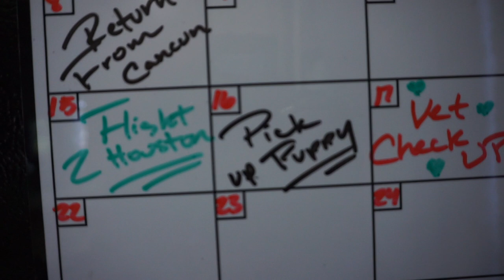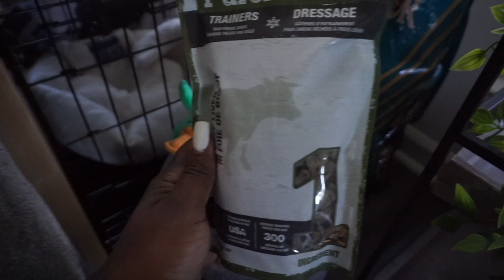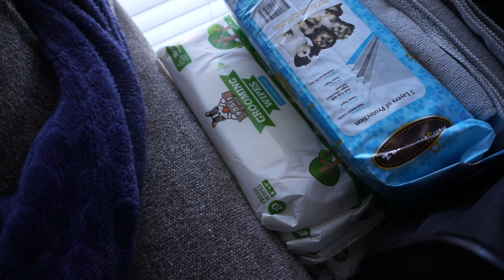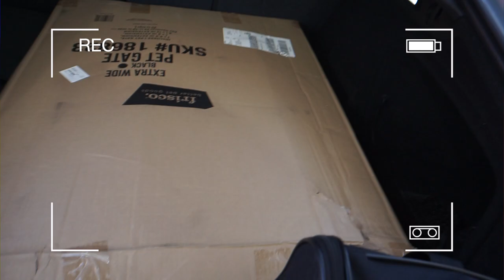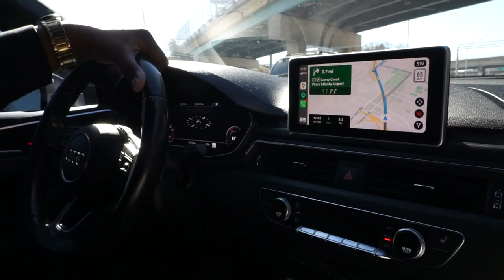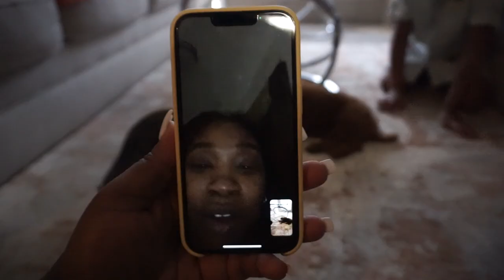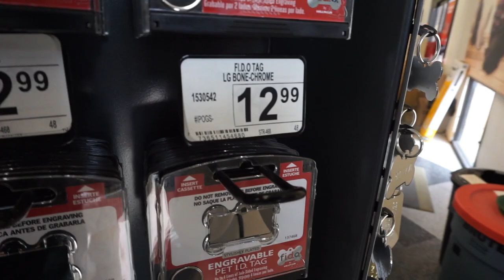Picking Up My New Puppy + First Day with Our New Puppy | Flying with a Puppy | MY MINIATURE POODLE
Picking up the puppy of my dream!!! Everyone meet, Pilot Sky!!! I hope you enjoy the vlog and fall in love with hime just as I have.

00:00 Packing For Houston
05:11 Meeting Up with FB Seller
07:24 Going To The Airport
08:53 Picking Up Our New Puppy
14:21 Surprising My Family
15:00 Picking Out A Dog Tag
15:40 Pilot's First Flight

Pilot's INSTAGRAM: PilotThePoodle
Pilot's BREED: Miniature Poodle
Pilot's BORN DATE: November 21, 2022

Camera : Sony a6000
Drone: DJI Mini 2
Editing Software: Final Cut Pro X
Location: Atlanta, GA